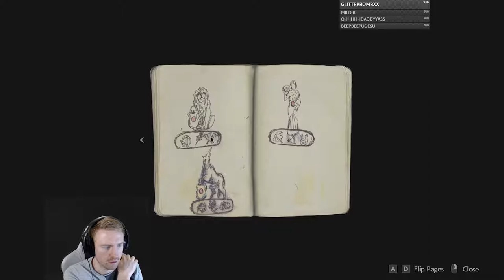Let's Play! Resident Evil 2 Remake - Leon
Trying to play the Resident Evil 2 Remake, failing hard and acting like a little bitch!

Just another day at DragonrollTV.

P.S. Damn Zombies took my ammo!